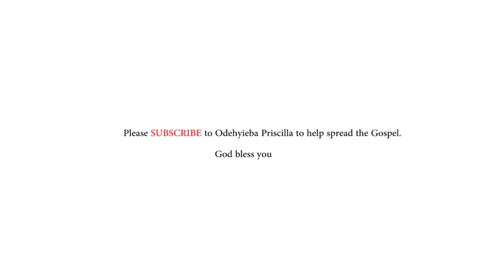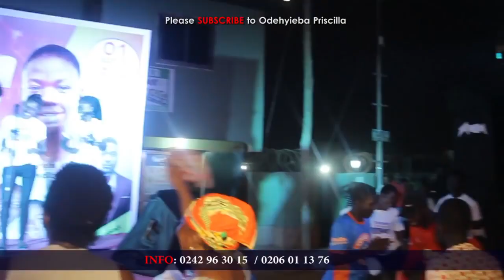Odehyieba Priscilla stands in worship with Tabora Accra